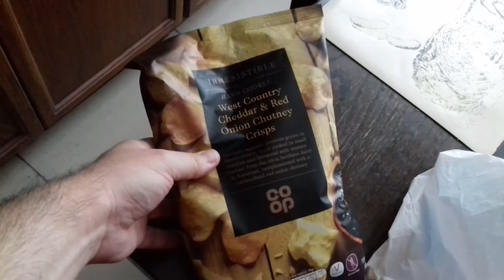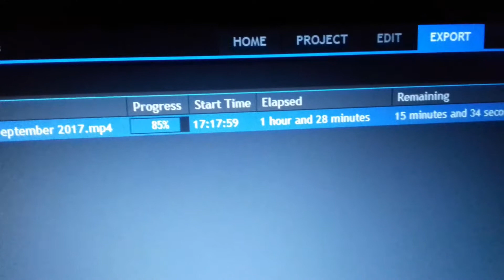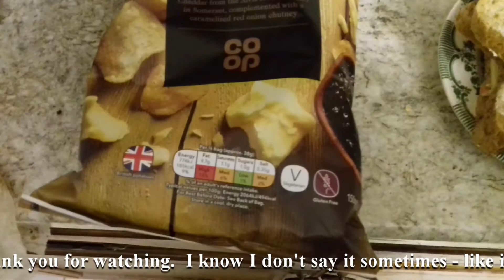Hurray! 5-O! - A West Country Flavour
Still waiting on news about the Wembley Park job interview and also about the car.  Needed crisps to have with my sandwich later so went to the local Co-Op.